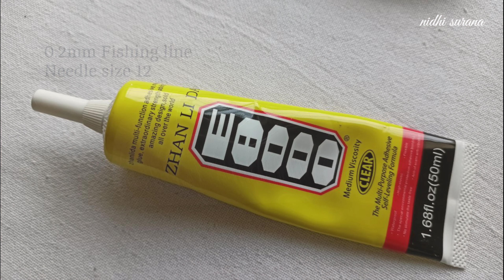Delica/Cylinder beads Post Earrings/Beaded Jewelry making Tutorial Diy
Hello friends,

I am Nidhi, crafting is my passion.

I have started this 2nd channel to support my son's education. This channel is not yet monetized.

Watch all my handmade jewelry here & if you wish to buy any, take a Screenshot & WhatsApp on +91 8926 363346

nidhisurana20

Nidhi & Friends

Join the group for all my jewellery making videos under one roof. You can share your version of my designs on this page. It will be so much fun to see different versions of the same design

Click & Join 👇🏼